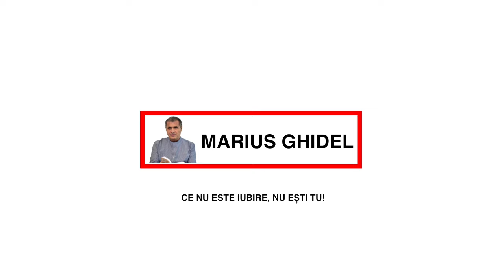CONVORBIRI SI DEZBATERI - 478